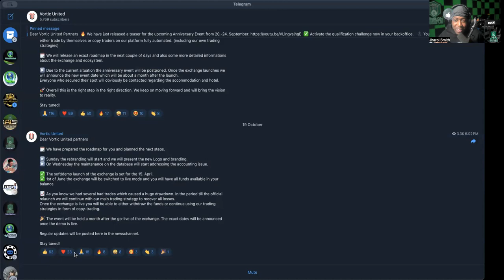VORTIC UNITED *UPDATE* (10/20/23) -- MY OPINION ON THE LATEST IN TELEGRAM CHANNEL!